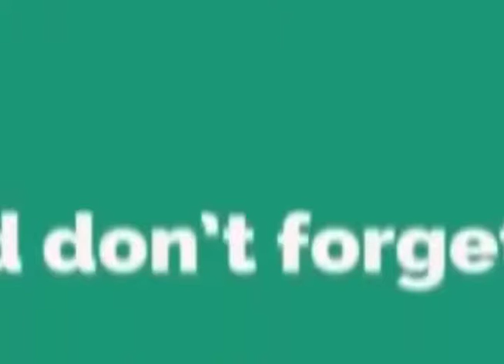Governor Balochistan Amanullah Khan Yasinzai Speech at Quetta Press Club